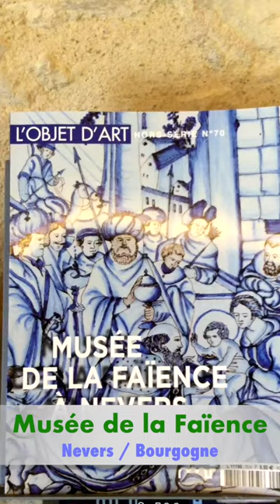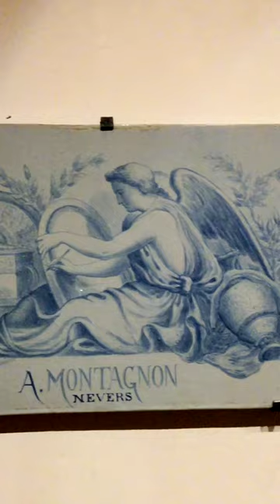Art et histoire se rencontrent au Musée de la Faïence de Nevers en Bourgogne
Découvrez le secret le mieux gardé de la Nièvre : le Musée de la Faïence à Nevers, une merveille incontournable en France ! Niché au cœur de Nevers, cette pépite culturelle attire les visiteurs du monde entier grâce à ses collections uniques, véritable trésor de la région Bourgogne-Franche-Comté. En plongeant dans l'univers fascinant du Musée de la Faïence de Nevers, vous découvrirez non seulement un patrimoine exceptionnel mais également l'histoire captivante de la faïencerie française, qui a su traverser les siècles.

Pourquoi le Musée de la Faïence de Nevers est-il un must-see ? Ce lieu emblématique, véritable bijou de la Nièvre, regorge de pièces d'art et d'histoire qui témoignent du savoir-faire et de l'excellence française dans l'art de la céramique. Les expositions, savamment orchestrées, offrent un voyage à travers le temps, mettant en lumière les techniques ancestrales de faïencerie qui ont fait la renommée de Nevers dans toute la France et au-delà.

N'attendez plus pour planifier votre visite au Musée de la Faïence de Nevers et laissez-vous envoûter par les chefs-d'œuvre qui y sont exposés. Ce trésor caché de la Nièvre est une étape indispensable pour les amateurs d'art, d'histoire et de culture française. Ne manquez pas cette occasion unique de plonger au cœur de l'excellence faïencière et de découvrir pourquoi Nevers est la capitale incontestée de la faïence en France.abonnez-vous à la chaîne du Neversois